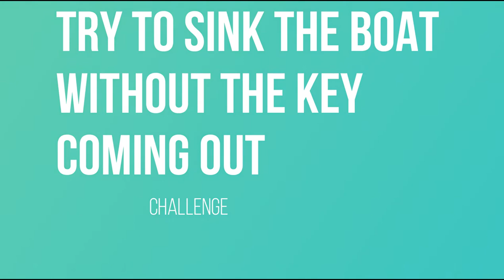sink the boat without the key coming out -- challenge